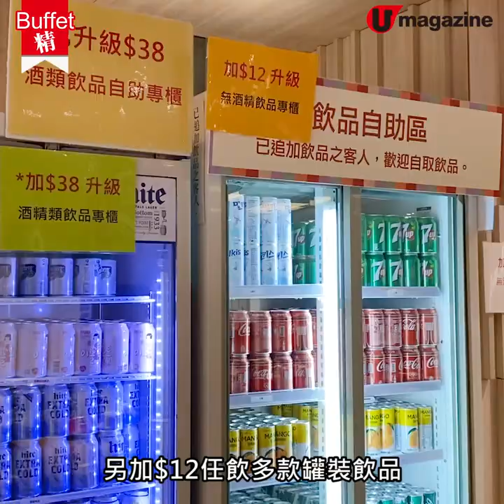【Buffet精】$198蒸鍋海鮮放題 任食60多款串燒／烤肉／炸物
【Buffet精】$198蒸鍋海鮮放題
任食60多款串燒／烤肉／炸物

韓式海鮮蒸鍋專門店「九重鮮」，最近推出抗疫價蒸鍋海鮮放題，提供的都是新鮮海鮮。最平$198的梨花塔餐放題，可任食時令海蝦或大頭蝦、4款貝類包括沙白、白蜆、沙蜆及蕃薯蜆。同時，又可任食 60 多款烤肉、自家手串的串燒、炸物及天婦羅，即點即製，味道新鮮。$268的弘益塔餐最人氣，包埋每人一份的龍蝦、鮑魚及帶子；$398的高麗塔餐更包埋肉蟹、象拔蚌及貴妃蚌。所有放題餐更包自助的沙律吧、中式糖水及爆谷。另加$12可任飲多款罐裝飲品，另加$38則升級任飲紅白酒、清酒同啤酒。星期一至四晚仲可以食足3.5小時！

【INFO】
九重鮮
地址：紅磡黃埔天地聚寶坊第 11 期地下 G26 號舖
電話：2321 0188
放題時間：6:30pm-10pm
放題收費：梨花塔蒸鍋餐（星期一至四）$198，（星期五、六、日及公假）$208；
弘益塔蒸鍋餐（星期一至四）$268，（星期五、六、日及公假）$288；
高麗塔蒸鍋餐（星期一至四）$398，（星期五、六、日及公假）$418
備註：星期一至四任食 3.5 小時，星期五、六、日及公假任食 2 小時。
全方位緊貼《U Magazine》社交平台